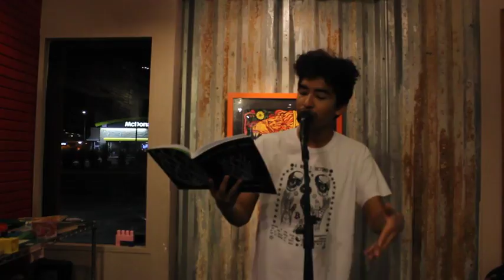Enrique Garcia, Sorbet (Tucson Youth Poetry Slam, September 2017)